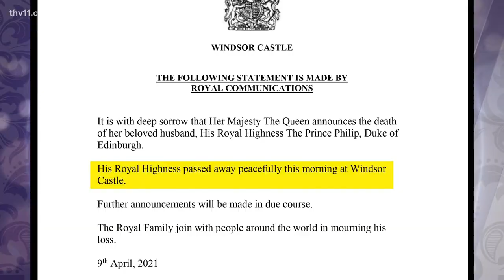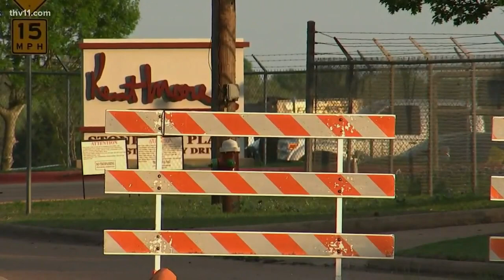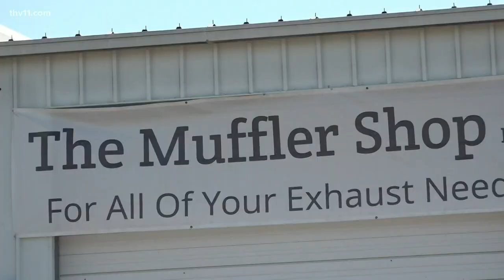Arkansas's top news stories for April 9th, 2021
Michael Aaron brings you the latest news for Arkansas, the deaths of DMX and Prince Philip and other national news for April 9th, 2021.